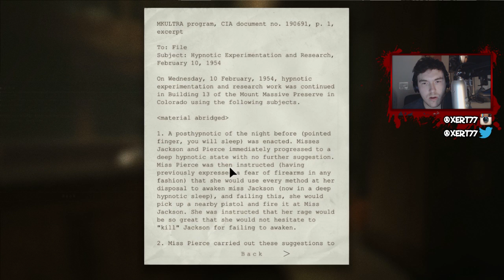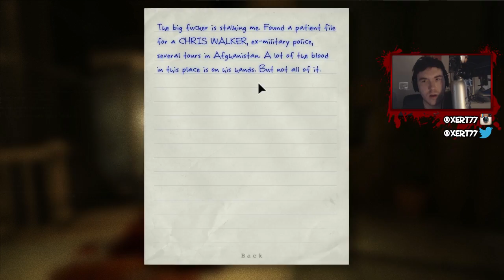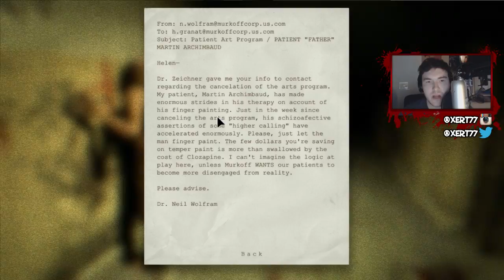Outlast : Part 4 - HUNTED!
Outlast Walkthrough Gameplay - Danny takes a 'stab' at the new terrifying horror game that is OUTLAST. You are a reporter who is going to investigate an Asylum where things are not as they seem. Not only is the place filled with brain dead inmates but also filled with deadly dangerous enemies who do not want Danny around!
How long will Danny last in the Horror that is Outlast. Watch to find out!